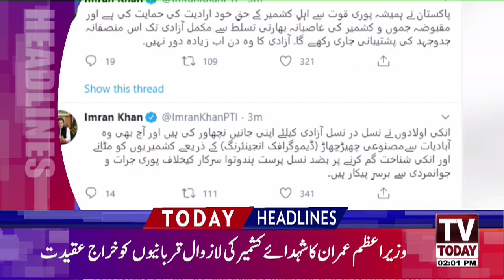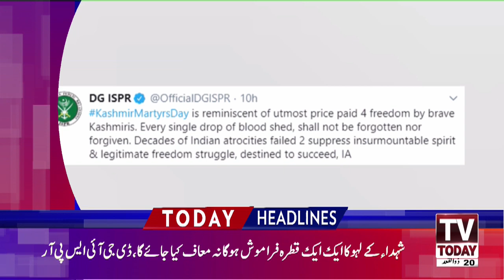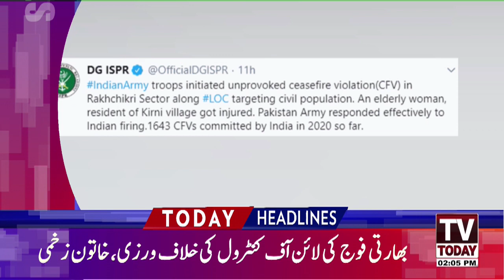2:00 PM | LATEST NEWS HEADLINES | 13 JULY 2020 | TV TODAY